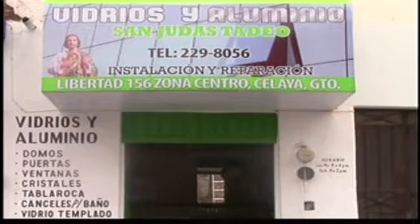Tercera parte Espacio Estelar 8 de Julio 2015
EL FORO CELAYA 2015